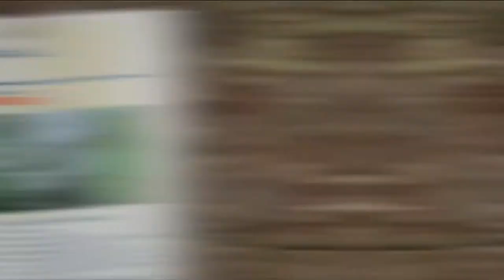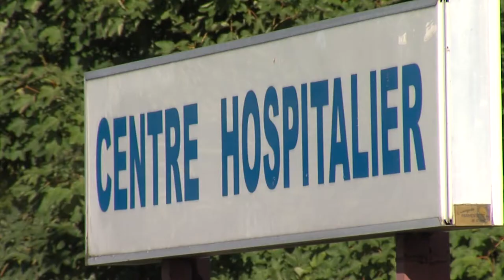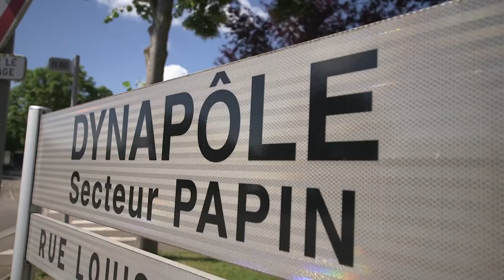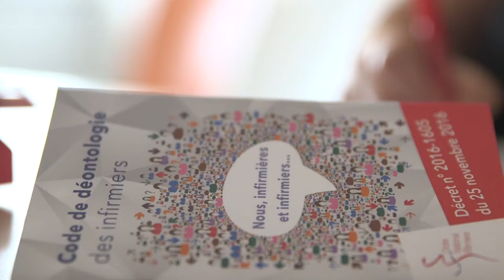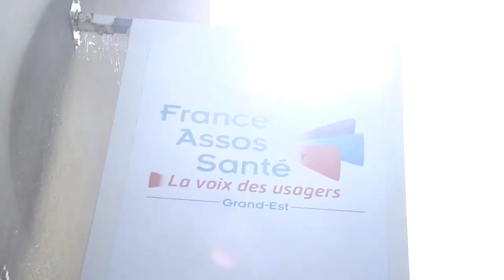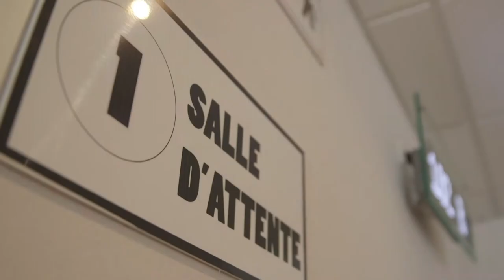Contrat Local de Santé du Grand Nancy 2019-2023 : tous engagés pour un territoire à santé positive